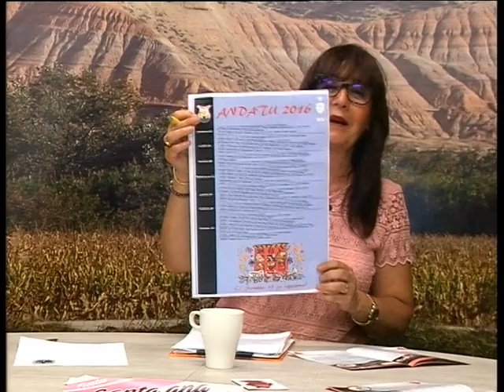Pre fiestas Tudela Peña Andatu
Javier Ostiz, Presidente de la Peña Andatu y Patricia Asiain, Tesorera de la misma nos hablan de su extenso programa para estas Fiestas de Santa Ana 2016